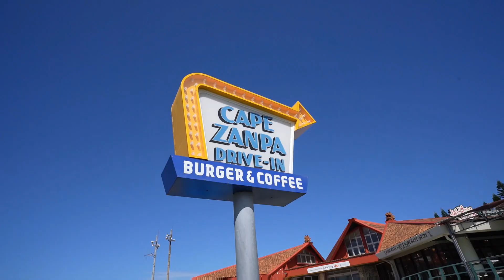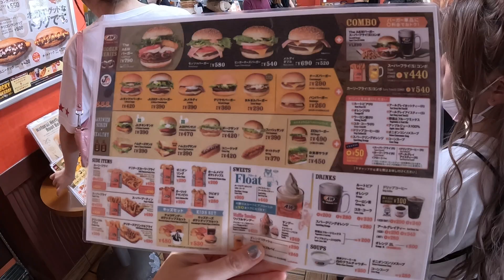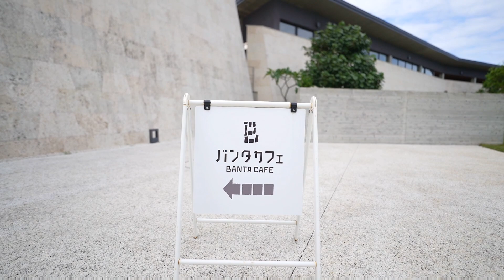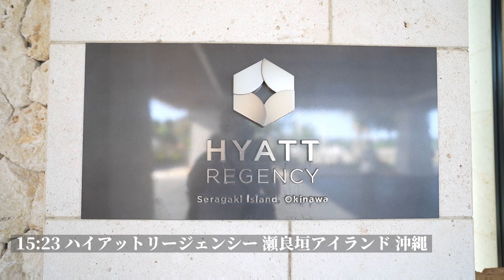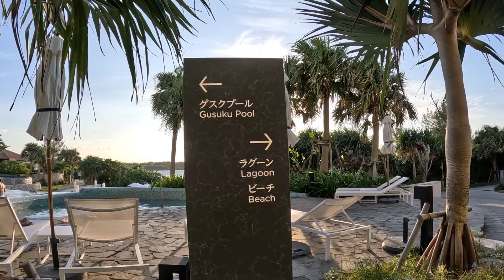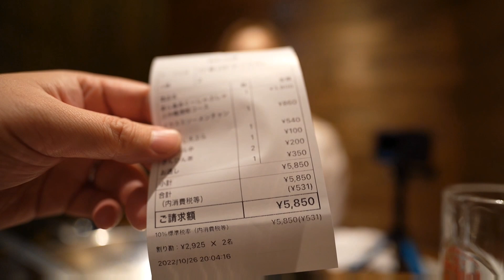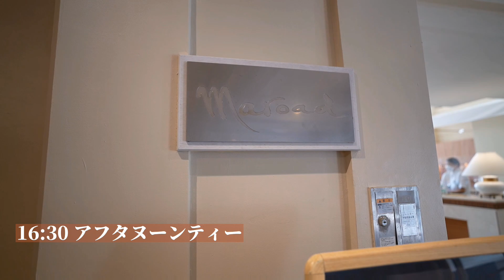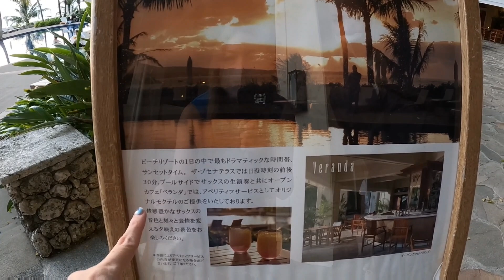【沖縄 旅行】これで完璧!3泊4日 沖縄大好き夫婦が行くコスパベストシーズン Okinawa vlog/ハイアットリージェンシー瀬良垣/ブセナテラス/バンタカフェ/かふぅ/なかむらそば/秋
3泊4日の沖縄旅行動画です！今回はお得に全国旅行支援を利用して素敵なホテル3か所にも宿泊。
これから沖縄旅行を計画されている方の参考になる動画であれば嬉しいです♡
久しぶりの沖縄本島が楽しすぎて動画が長くなってしまいました・・・
後編もすぐにアップ予定です！

Day1：ハイアットリージェンシー瀬良垣
客室は、ザ・ビーチハウス ワンベッドルームに泊まりました。

客室は、デラックスナチュラルオーシャンフロントに泊まりました。

◆訪れたスポット

・A＆W牧港
・バンタカフェ
・かふぅ瀬良垣店
・美ら花名護店
・なかむらそば

🏰🌏旅やディズニーが大好きな夫婦によるチャンネルです！
応援ありがとうございます😊
5000人目指してがんばります✌️

■Music